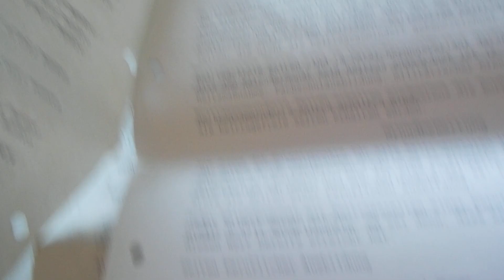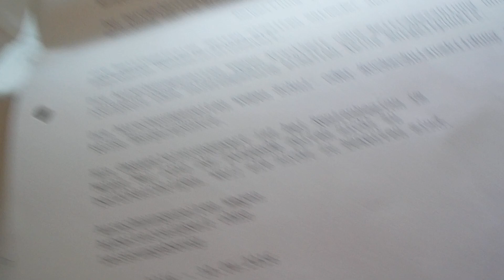Rente: Das habe ich bis jetzt verdient / beruflich gemacht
Rentenzeiten von 2002 bis heute 2018

maximalbetrag etwa 9000euro eingezahlt, sonst immer deutlich weniger. Rente kommt irgendwo bei 300 euro brutto im Monat an, wenn man z.B. bei Burger King oder  Mc Donalds nur 1000Euro Netto verdient, oder wenn man für 450 Euro im Monat Supermärkte putzt.

Vorsorgen?  Nicht bezahlbar von 800 -bis 900 Euro im Monat netto

Ich verwende eine großen Teil des Geldes, um für meine Rente selbst vorzusorgen, ein Teil für Anschaffungen und Schulden bezahlen.

Und einen anderen Teil zum selbstständig werden, würde gerne ein Foodtruck aufmachen( Muss nicht so ein teures riesen US Car sein, kann auch eine kleine "piaggio ape" sein

Beschreibung des Projekt auf der Projekt-Webseite

Liebe Freunde, Familie und Bekannte, und alle die hier nicht genannt wurden nehmt euch bitte mal einen Moment Zeit und lest die krasse Geschichte vom Behinderten Mann, der kämpft und kämpftherzlich willkommen bei dieser Sammelaktion!Mit nur einem Klick könnt Ihr Euch beteiligen.* Gebt soviel Ihr möchtet.* Alle Bezahlungen sind sicher mit SofortÜberweisung, VISA, Mastercard oder Giropay.* Warum Leetchi? Weil es übersichtlich, transparent und schnell ist. Worum geht es hier?Um einen Mann mit Behinderung( seit Geburt schwerbehindert als Frühgeburt auf die Welt gekommen, und Dennis kämpft, er kämpft seit über 30 Jahren  Es geht z.B. darum, dass Dennis einen Job hatte, für 8 Wochen Zeitarbeit

Job war putzen auf Bundeswehr Fregatte ( Bundeswehrschiff)  4 Wochen Bundeswehr-Schiff putzen zu einem Lohn von 10,00Euro Brutto pro Stunde  bringt am Ende des Monats  1040  Euro Netto.

Jemand der nur zu hause sitzt und nie zum Job aufsteht so jemand bekommt im selben Ort  "für nix tun" 750 Euro( also 409 Hartz4  plus Miete z.B. 300 plus Gas bezahlt) Dennis machte schon viel  er war sogar in Österreich zum Job, das ist etwa 1300 km von der Heimat entfernt.  Wohnung wurde weiter gemietet, obwohl er nicht da war  6 Monate lang. Miete kostet ihn etwa 250 bis 300 Euro im Monat.
 Verdienst in Österreich  war etwa 1100 Netto Dann putzte Dennis Supermärkte( natürlich nur für 450 Euro im Monat,  Stundenlohn 6,10Euro pro Stunde,  Weihnachtsgeld und Urlaubsgeld waren in den 6,10 Euro schon enthalten.) das war vor Mindestlohn Dennis putzte Kraftwerke und Zeitarbeit gab für den "Harten  Baustellen-Job"  grade mal  9,23 Brutto  und etwas über 30 Stunden pro Woche.
 Was machen Stromkonzerne wohl für einen Gewinn?
Zeitarbeit bekam nach Angaben des Vorgesetzten Handwerkers  19,95/ Stunde  vom Kraftwerk, Dennis bekam nicht mal die Hälfte( das wäre 9,975Euro) Nun ist Dennis im Supermarkt,  und schleppt z.B. Wasser und andere schwere Dinge in die Regale.
16 Stunden pro Woche etwa.  nur Mindestlohn  Macht etwa 700 Brutto im Monat, also Lehrlings-Gehalt Und Dennis ist nicht dumm, hat sogar etwas gelernt.
Zahlen will aber keiner ein guten Lohn. "nehmen Sie doch zum 450Euro Netto Lohn noch 300Euro Hartz4 dazu".

Dennis putzte auch schon Aldi-Märkte,  genau 1,33 Stunden am Tag,  6 Tage Woche,  gibt also nicht mal 450 Euro im Monat.
Sowas machte Dennis alles.
 Krass oder?
Dennis hätte gerne regelmäßig 1200 Euro netto( oder mehr)  denn er läuft schlecht, braucht viele Schuhe, weil die kaputt gehen und Geld nicht reicht für 3 Paar Schuhe im Monat( die kosten nur 80Euro aber Geld ist nicht da).
Das er mies läuft sieht man auch im TV Beitrag von Sat1
Dennis spart an allem.
120.000 oder mehr haben Dennis im TV gesehen,  nicht ein guter Job trotz super Werbung.
Noch nicht mal ein schlechter Job.  NIX wurde an Hilfe geboten. Wenn wir alle Dennis nicht helfen geht es bald richtig Berg ab mit Ihm. Das ist Dennis Bewerber-Video war Vorschlag vom Jobcenter, kosten etwa 2800Euro pro Bewerber mit Schminken, Kamera, Vorbereiten usw. Während Ausbildung verdiente Dennis z.B. lange 480 Euro incl. Kindergeld. Mehr gab es nicht So kommt er mit seinen z.B. 1000,00 Euro Netto Löhnen und allem Kindergeld während Lehre auf einen Lohn von etwa 800Euro Netto im ganzen Arbeitsleben, also alle Löhne, Hartz4 Gelder usw. seit 2002 daraus ein Monats-Netto errechnet. Ich frage mich: Muss das sein? hundertausend oder mehr sehen einen, aber keiner hilft.  Das Volk könnte ein Leben verändern, aber man will es wohl nicht.  Aber wenn man drüber nachdenkt, man zahlt es ja auch so, wenn Dennis sich Hartz4 holt zahlen wir alle den Mann , wir zahlen das Jobcenterpersonal wir zahlen jeden Blödsinn mit. z.B. Bewerbungs-Kurs nr. 5 oder Nr. 10 für 6 Wochen 2000Euro. Warum also nicht einfach sagen: Kein Amt, kein Bew